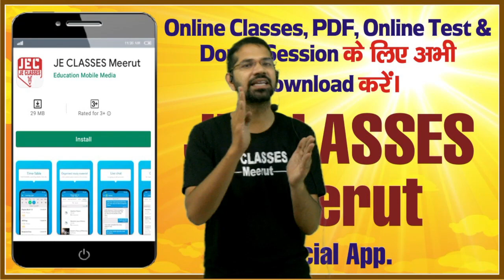UP Polytechnic First (1st) Semester Applied Chemistry Syllabus 2021 in Hindi\ English | JE CLASSES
प्रिय विद्यार्थियों,

इस वीडियो में डिप्लोमा/पॉलिटेक्निक के प्रथम सेमेस्टर में अनुप्रयुक्त  रसायन (Applied Chemistry) के Syllabus के बारे में बताया गया है आप सभी इस क्लास को देखे एवं अपने सभी मित्रो को ज्यादा से ज्यादा शेयर करे जिससे अपने सभी डिप्लोमा/पॉलिटेक्निक साथियो तक ये सुचना पहुंच सके और सभी इस वीडियो को लाभ ले सके |

xxxxxxxxxxxxxxxxxxxxxxxxxxxxxxxxxxxxxxxxxxxxxxxxxxxxxxxxxxxxxxxxxxxxxxxxxxxxxxxxxxxxxxxxxxxx

xxxxxxxxxxxxxxxxxxxxxxxxxxxxxxxxxxxxxxxxxxxxxxxxxxxxxxxxxxxxxxxxxxxxxxxxxxxxxxxxxxxxxxxxxxx

Support's-

xxxxxxxxxxxxxxxxxxxxxxxxxxxxxxxxxxxxxxxxxxxxxxxxxxxxxxxxxxxxxxxxxxxxxxxxxxxxxxxxxxxxxxxxxx